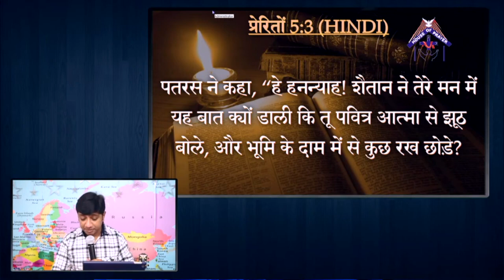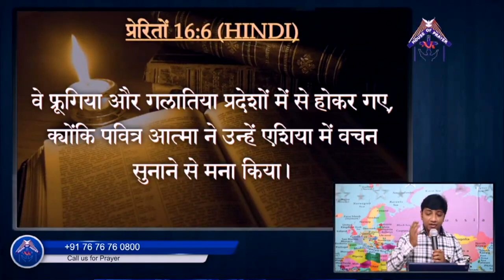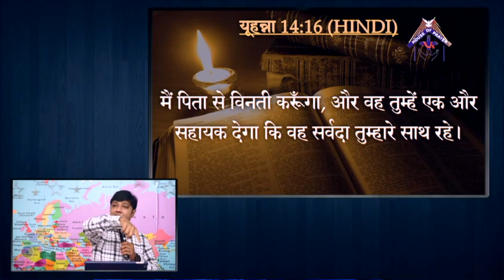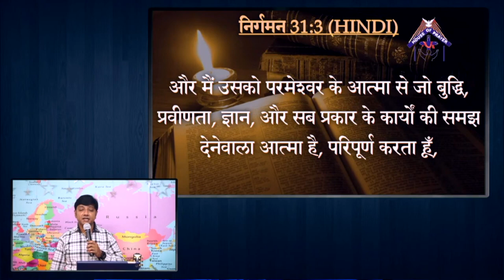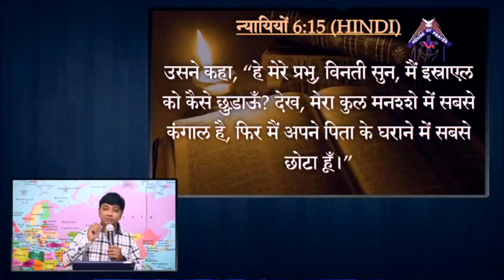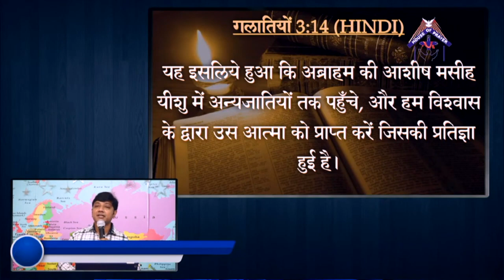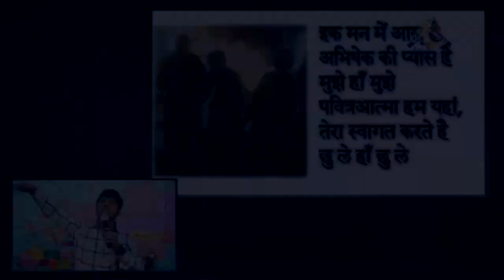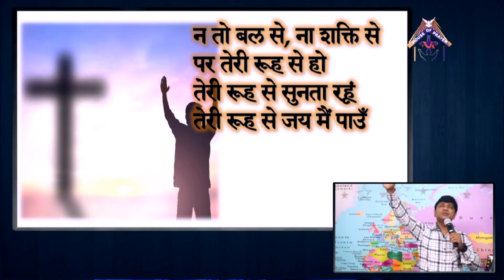सामर्थ देनेवाला पवित्र आत्मा | Hindi Christian Message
India